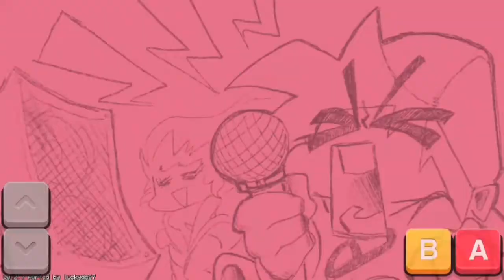Friday night Funkin - (bobeepo)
0:00 intro.

0:08 intro Del Juego.

0:39 Bopeebo en Easy.